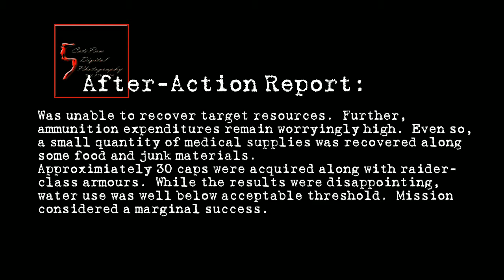Survival in the Commonwealth 1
Episode 1 of Survival in the Commonwealth